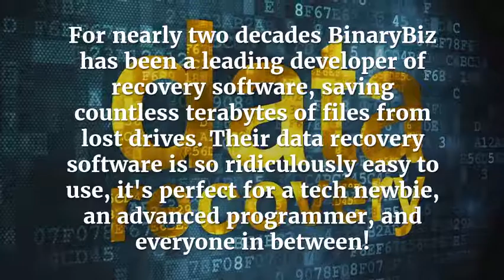Data Recovery Software to Get Back Even the Most Stubborn Files0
Total information recovery application for rescuing lost files from just about any information loss situation which includes accidentally deleted files; broken or formatted really hard drives; lost or deleted partitions; deleted pictures; sd cards; nearby drive; camera cards and mobile phones!